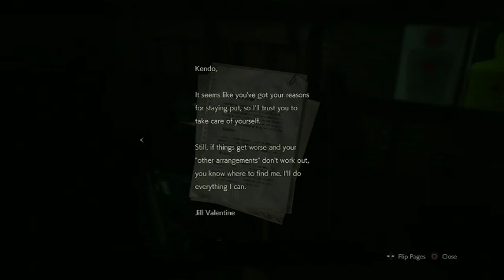Score Plays RE2 REmake Part 8